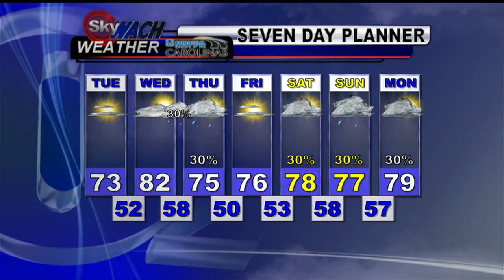Tuesday Morning Forecast